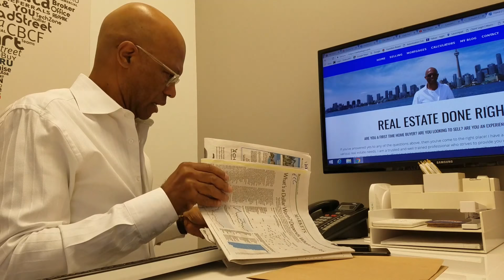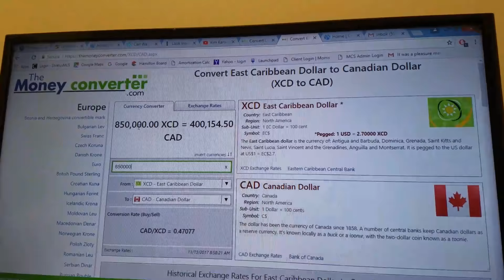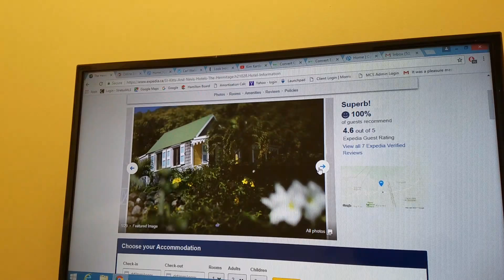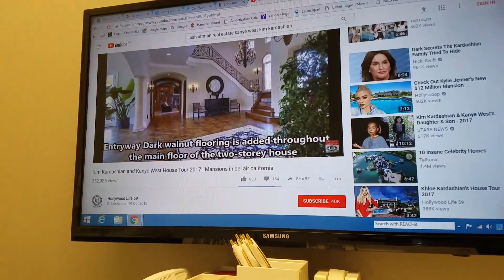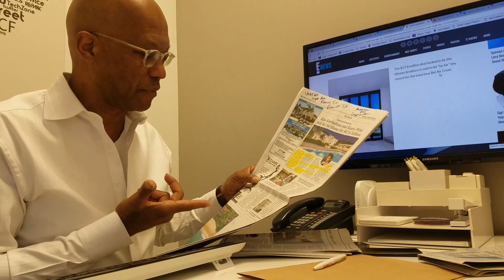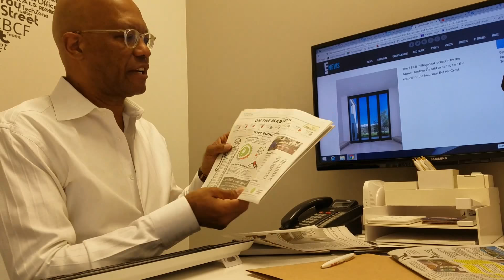2017 November 11, Carl Walwyn OSHAWA Kim K and Kanye West Sell for $17.9 Million U.S.